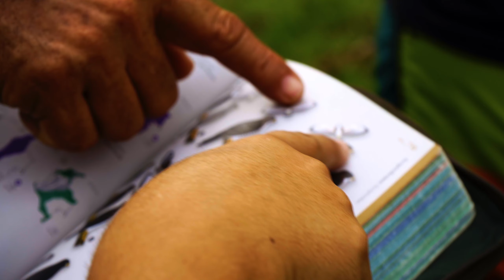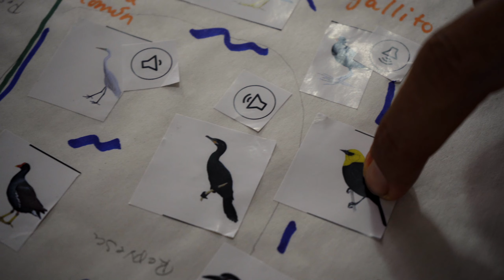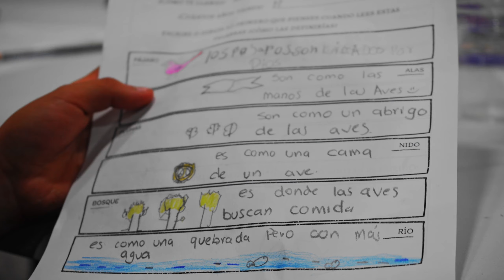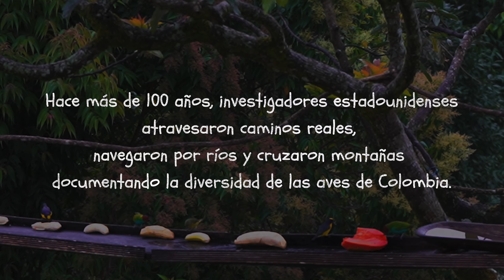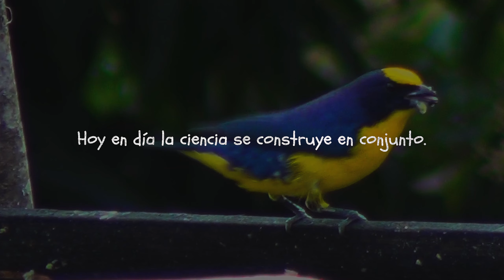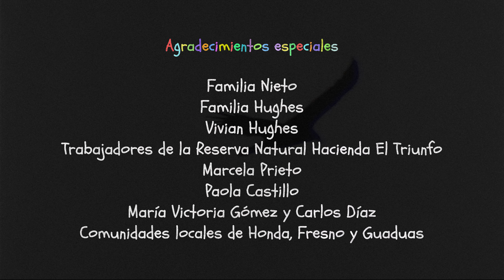Entre Pájaros y Gentes | Expediciones Bio - Alas, cantos y colores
El país con mayor diversidad de aves está lleno de caminos por recorrer. Hace más de 100 años, investigadores estadounidenses atravesaron caminos reales, navegaron por ríos y cruzaron montañas para conocer la avifauna colombiana. Hoy, naturalistas colombianos reconstruyen estos pasos con su huella propia. Los y las investigadoras caminan junto a niños, jóvenes y adultos, quienes son co-investigadores de cada una de las regiones a las que van a estudiar aves.

La ciencia hoy en día se construye en conjunto. Los sonidos son igual de importantes desde las grabadoras de los científicos hasta los silbidos de los baquianos, las imágenes desde las fotografías hasta los dibujos de los niños. Todas son formas de relacionarse con las aves, y queremos conocer estas voces que llenan la avifauna colombiana.